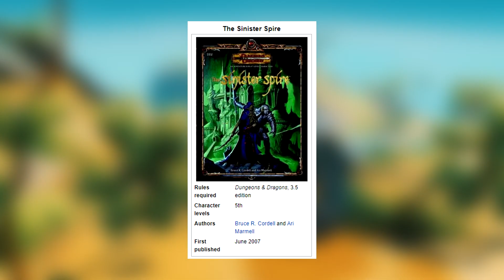JOHN JONES EN LIEN AVEC LES 7 ?!